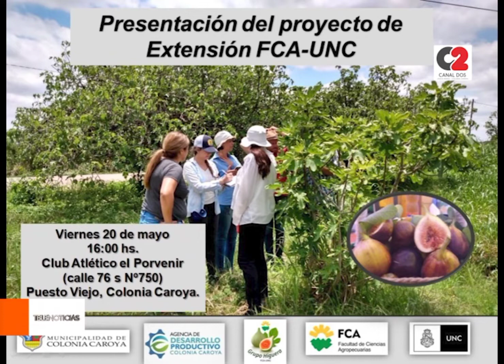La UNC presentará en Puesto Viejo un proyecto productivo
Este viernes por la tarde en el Club Atlético El Porvenir de Puesto Viejo, la UNC presentará un proyecto para estimular la producción de higueras en la zona rural de Colonia Caroya. La iniciativa busca continuar y mejorar la producción frutihortícola en la zona.

🎥 Luciano Isa, productor de higo de Puesto Viejo.